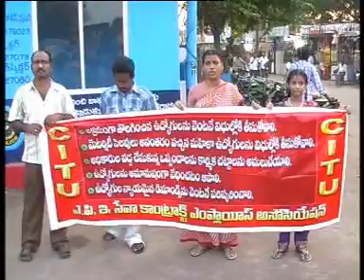VIJ SITI 20 -5- 12 M NEWS